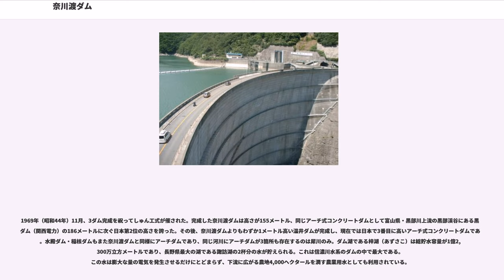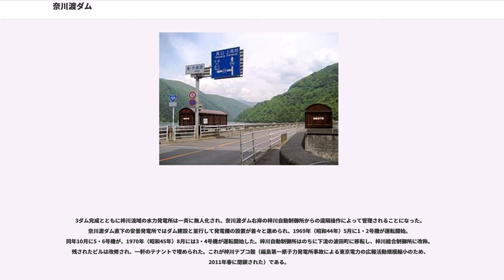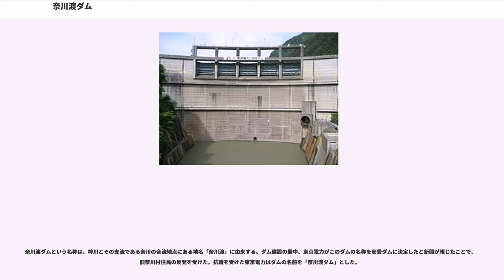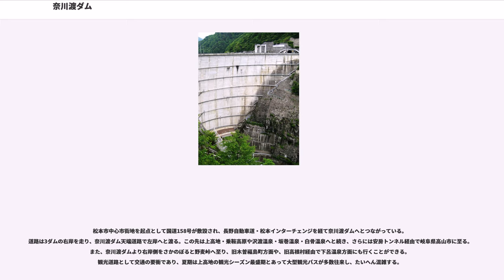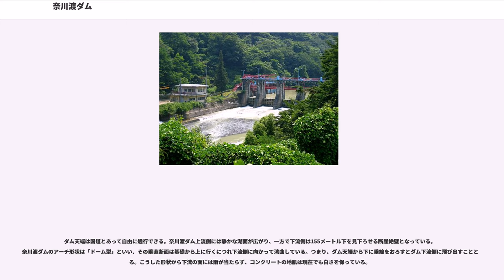奈川渡ダム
奈川渡ダム（ながわどダム）は、長野県松本市、信濃川水系犀川の上流部・梓川に建設されたダム。高さ155メートルのアーチ式コンクリートダムで、東京電力による大規模な水力発電所開発に伴い下流の水殿（みどの）ダム・稲核（いねこき）ダムとともに完成。これらは総称して安曇3ダム、もしくは梓川3ダムと呼ばれる。ダム湖（人造湖）の名は梓湖（あずさこ）という。

犀川は飛騨山脈（北アルプス）槍ヶ岳（標高3,180メートル）を水源とし、上高地を経て松本盆地で奈良井川ほかを合流させ長野県内を北上、長野市で千曲川（長野県内における信濃川の呼称）へ合流する一級河川である。奈良井川を合流させる手前から上流部は梓川と呼ばれ、急しゅんな地形から明治時代より水力発電所の建設が進められていた。焼岳（標高2,455メートル）の噴火によって上高地に誕生した大正池を調整池として利用した霞沢発電所（梓川電力、39,000kW）、セバ谷ダムを調整池とした湯川発電所（京浜電力、6,000kW）などが上流に建設され、現在の奈川渡ダム地点には奈川渡発電所（京浜電力、18,000kW）があり、松本市波田地区西端の竜島温泉そばには竜島発電所（京浜電力、当時20,100kW）があった。これらは発生した電力を首都圏に向けて送電しており、戦時中の日本発送電による管轄を経て、戦後の電力会社再編成によって誕生した東京電力に移行した。

なおこのような経緯から、梓川近辺（長野県松本市の安曇地区、奈川地区）では標準周波数が60ヘルツの中部電力管内に位置する長野県内において、例外的に50ヘルツの電気が供給されている。また電気使用者は東京電力が供給した電気を受け取っているが、使用料金は中部電力に支払われており、それに応じて両会社間で料金のやりとりが行われている。

日本国内は戦後の復興を間もなくして急速な経済発展とともに電力需要は増大の一途をたどる。特に京浜工業地帯・京葉工業地域を営業エリア内に抱える東京電力は新規電源開発が急務となり、太平洋沿岸部に火力発電所を建設、福島県では原子力発電所の建設に着手した。一方で深夜の余剰電力を利用して水をくみ上げ、貯えた水による昼間のピーク需要に即応できる設備として揚水発電所の計画を進める。群馬県、利根川の上流部にその第一号として矢木沢ダム直下に矢木沢発電所を完成させた東京電力が、第二の建設先として選んだのが梓川だった。

梓川の水は電力の発生だけにとどまらず、古くから農業用水としても利用されており、河川には水を取り入れるための堰（せき）もいくつかあった。しかし、梓川は一年を通して水量が豊富であったわけではなく、大きなため池などもなかったことから減水期にはしばしば水不足に陥った。また、大雨などによる増水時はそれらが流失・損壊するといった被害を受けていた。また、かんがい用水路が整備されていたのは堰付近の沿岸部に限られ、地下水を利用しようとするも水温が低く農業には適さず、広大な扇状地の大半は荒れ地であった。この状況を改善するため完成した大型の堰・梓川頭首工であったが、堆積する土砂によって取水困難な状態に陥ることもしばしばであったという。

地域の住民は水の安定して確保するため、ダム建設を求めた。上高地における大正池のかさ上げ開発のほか、上高地ダム・鳳ダムといった新規ダム建設計画案が検討されていた。東京電力がダム建設を検討していた同時期のことで、地元との協議を重ねた結果、東京電力が建設する新たなダムによって貯えられた水は農業用水として常時一定量が放流されることになり、それに伴い水が広大な土地すみずみまで行き渡るよう用水路が整備されることになった。

東京電力は1955年（昭和30年）に揚水発電を柱とする大規模な梓川電源開発案をまとめた。梓川にダムを3基建設し、連続する3貯水池をつなぐように揚水発電所を設けるというものである。奈川との合流点である奈川渡に1基、下流の水殿川との合流点に1基、稲核に1基、すべてドーム型のアーチ式コンクリートダムが建設されることになった。3ダムの完成により奈川渡・竜島という2か所の水力発電所が廃止されるが、代わりに安曇 (623,000kW)・水殿 (245,000kW)・新竜島 (32,000kW) という3か所の水力発電所が新設される。

計画の中核となる奈川渡ダムは当初、堤高を175メートルとする案があった。しかしマルパッセダム崩壊事故から安全性を...